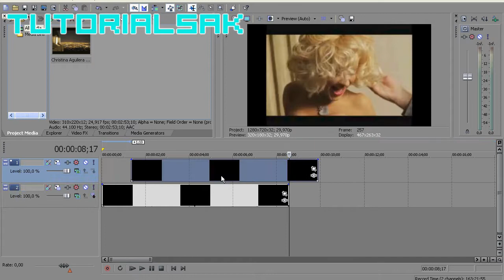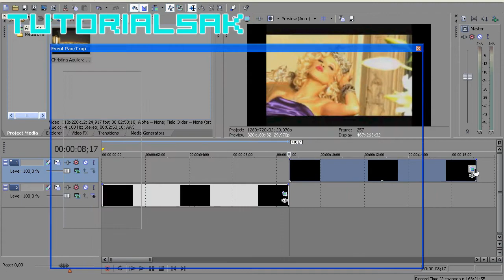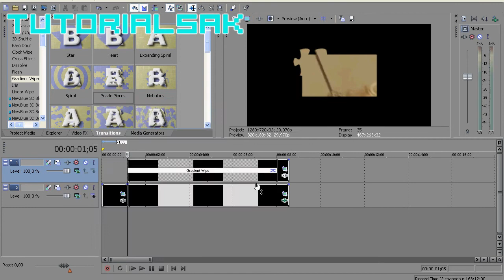Sony Vegas Tutorial: Effect #29